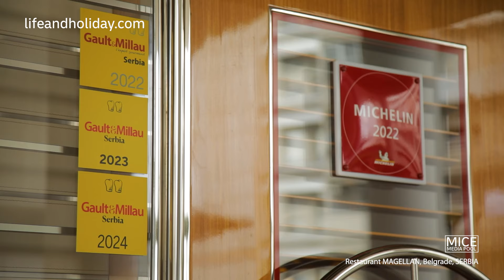Aleksandar Ilić, chef, Restaurant MAGELLAN, Belgrade, SERBIA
Interview with Aleksandar Ilić, chef of the MAGELLAN restaurant, who has been in the MICHELIN guide for three years.